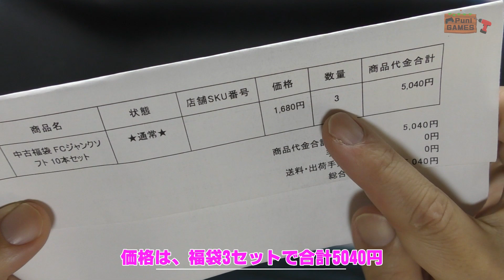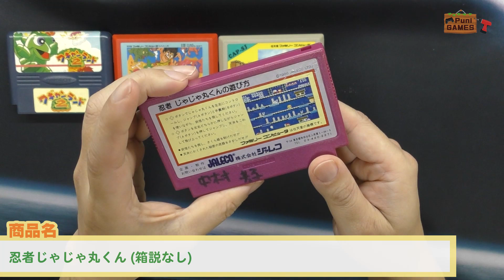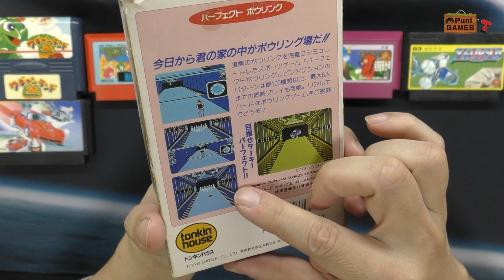【福袋】3セットの福袋がごちゃまぜに！ 前編！駿河屋マケプレのファミコンジャンク10本福袋x3セット！あんまんおやつをお姉さんにもらう！【激安・格安・フェレット】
【福袋】3セットの福袋がごちゃまぜに！ 後編！駿河屋マケプレのファミコンジャンク10本福袋x3セット！あんまん続・おやつをお姉さんにもらう！【激安・格安・フェレット】

09時公開動画 思い出の一本に出会えますように！攻略動画ではありません。
18時公開動画 福袋開封・購入紹介・メンテナンス・改造・修理など

■Twitterもよろしくお願い致します。